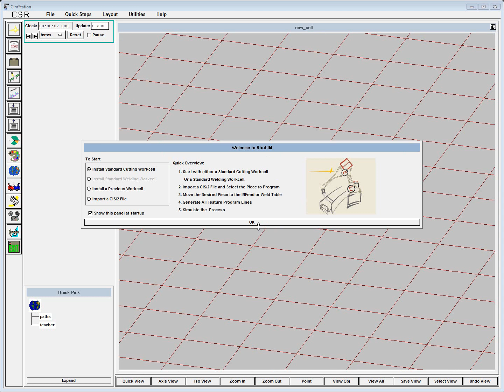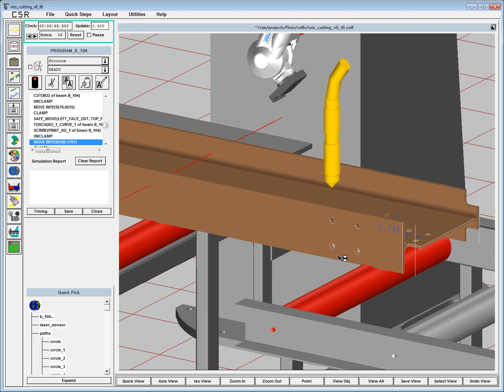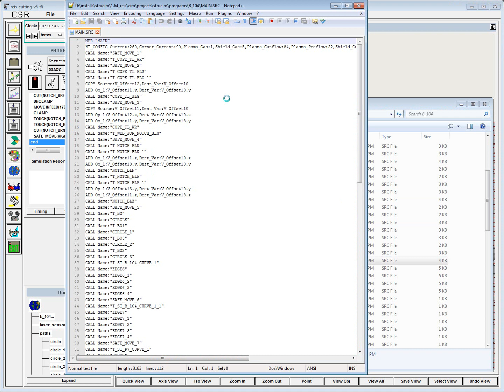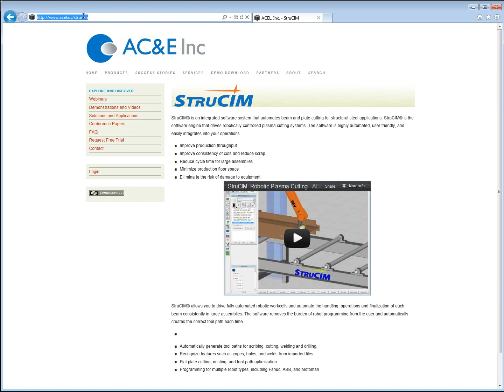StruCIM: Robotic Plasma Cutting - Reis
StruCIM software, from Applied Computing & Engineering (AC&E), provides fully-automated offline programming and simulation for robotic plasma cutting of structural steel.  Our integrated post-processor converts all material-sensing and cutting instructions into native programs that free of collisions, singularities, and joint limit errors, and are ready to run on the controller.  This demonstration features a Reis RV30-16 robot, with a 260 amp high-definition Hypertherm torch.